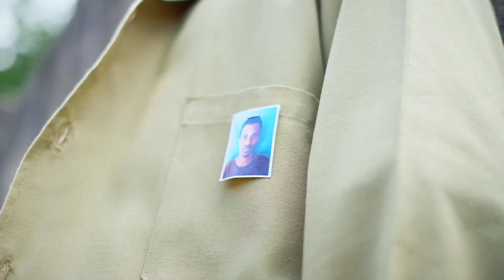STEVE HUSH- HUSTLE (official clip video)